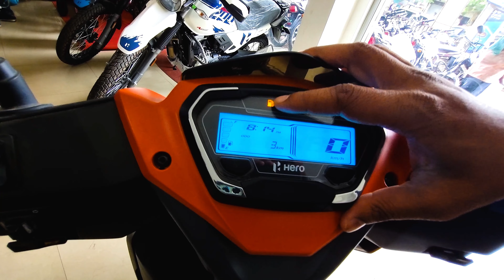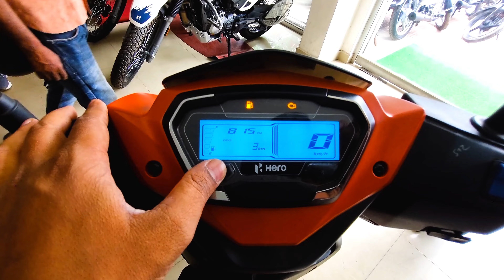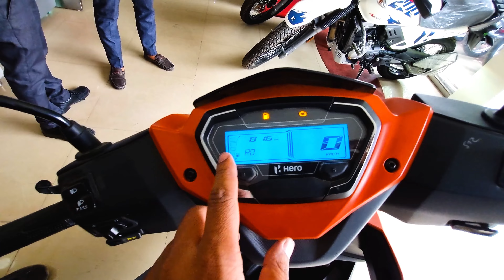2023 Hero Xoom ZX BSVI | 45 kmpl | Hero Xoom 110cc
2023 Hero Xoom ZX BSVI | 45 kmpl | Hero Xoom

2023 Hero Xoom is new scooter which gives mileage of 45 kmpl and follows Bharat Stage VI phase 2 Norms.

Showroom Details,
Magan Hero,
No 31/166 G Part, Agra Shamshabad Raja Kherah Marg, Madhuvan Nagar, Uttar Pradesh 282004
Google Maps